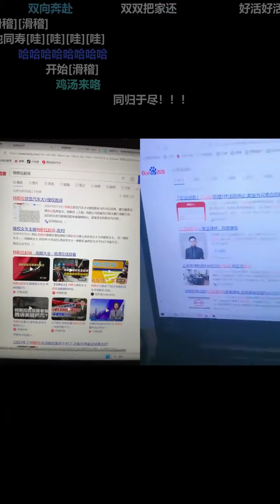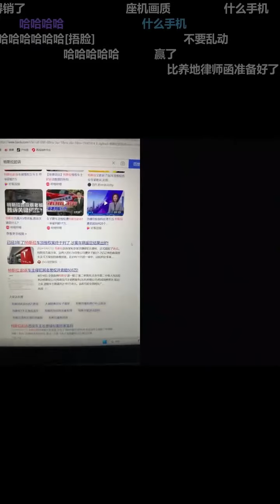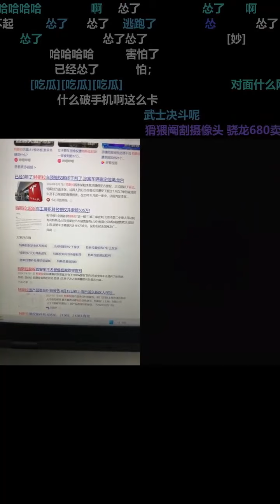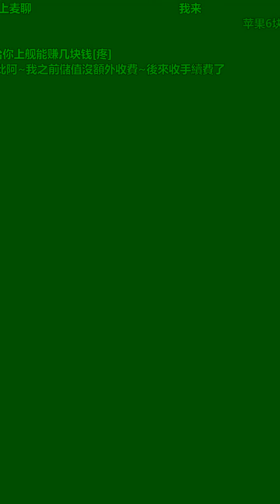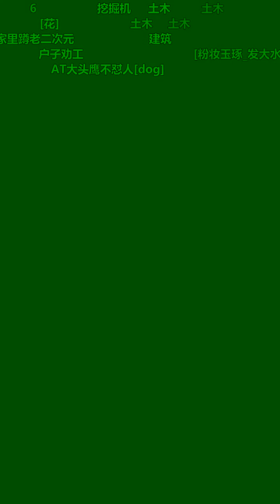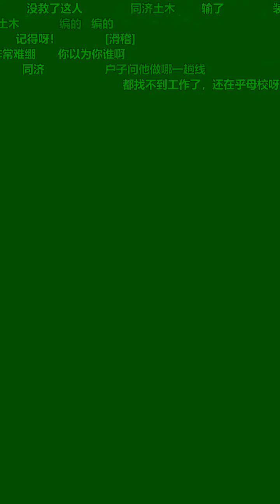(无弹幕) 户晨风 2024-09-30 直播录屏